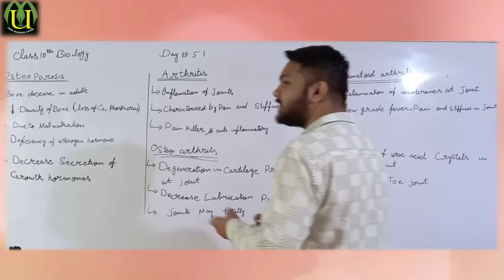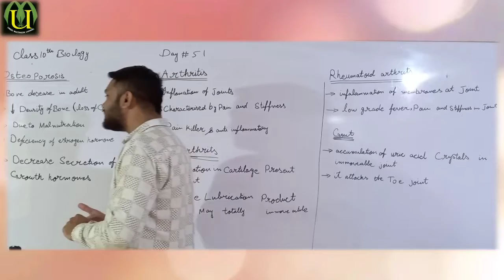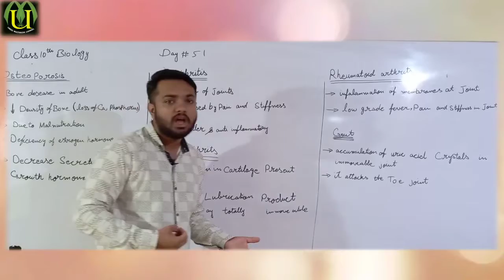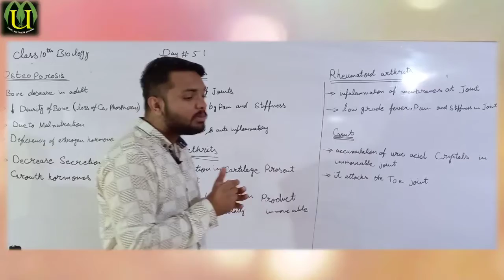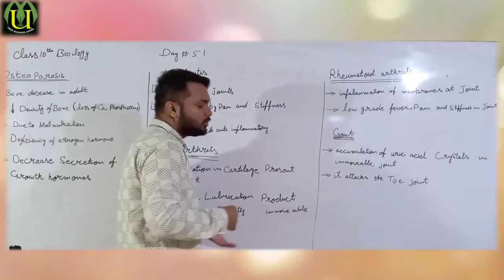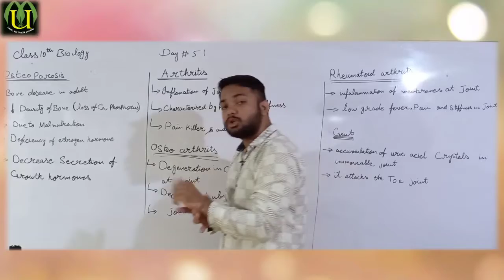Biology class10 Lecture 51